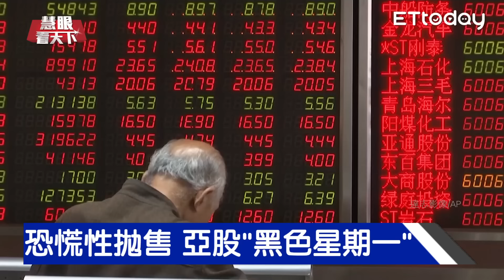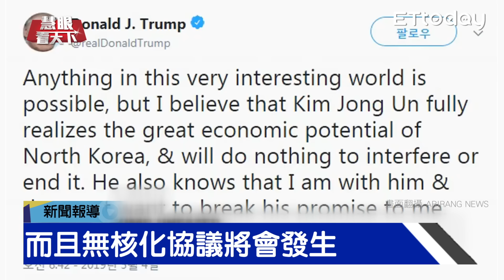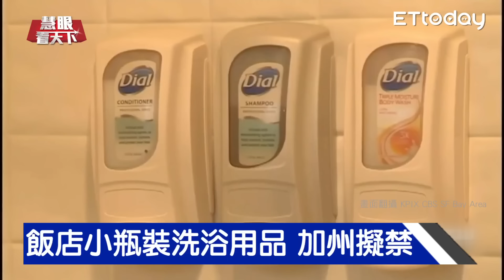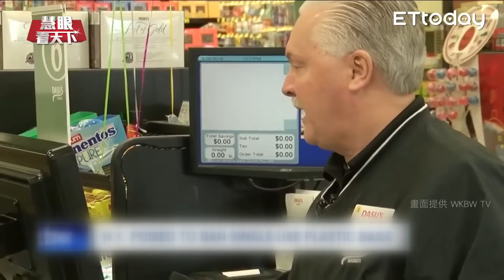貿易戰再燃戰火 劉鶴赴美磋商｜20190511慧眼看天下第52集-國際關鍵-EP52精華